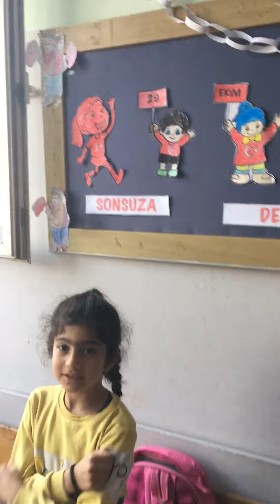SONSUZA şarkısını söyledik .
2/A Sınıfı Narlıca Cumhuriyet